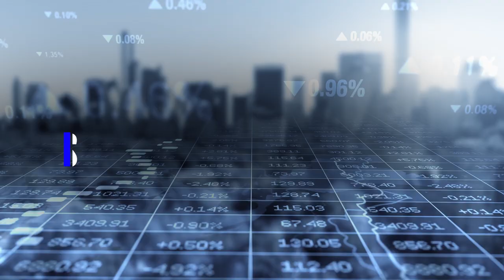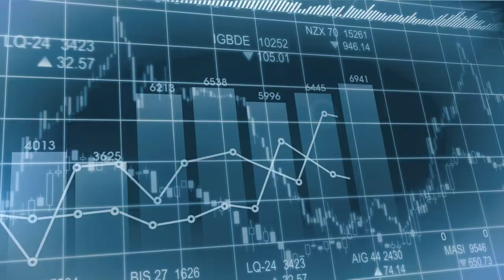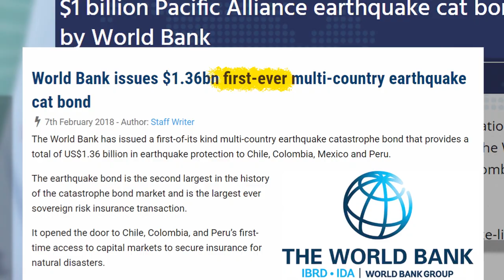Disaster Risk Insurance Platform: Insurance Solutions for World Bank Clients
Natural disasters have a considerable impact on countries around the world, putting lives at risk and threatening economic stability and growth.
The World Bank helps clients increase their financial resilience to disasters by supporting disaster risk financing programs and offering insurance solutions through the Disaster Risk Insurance Platform.